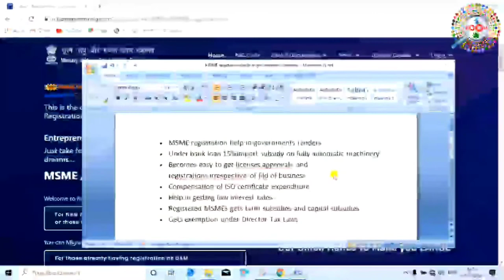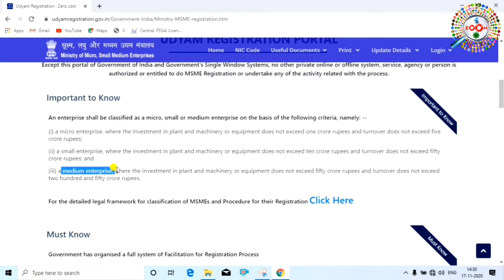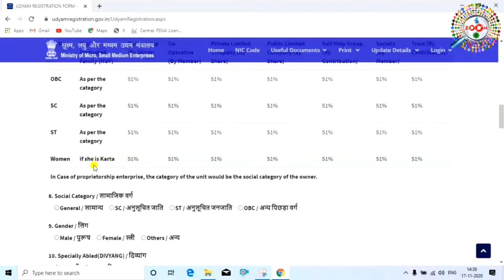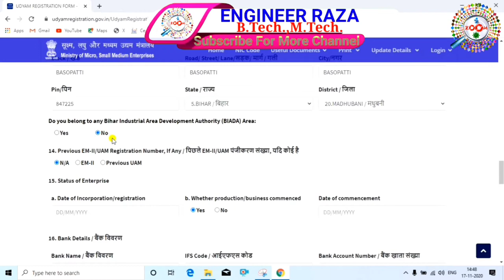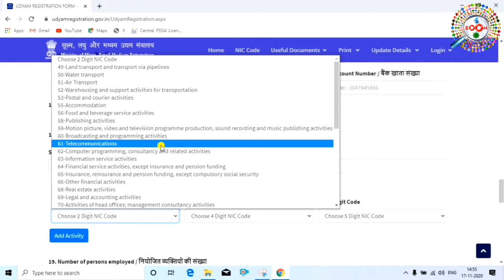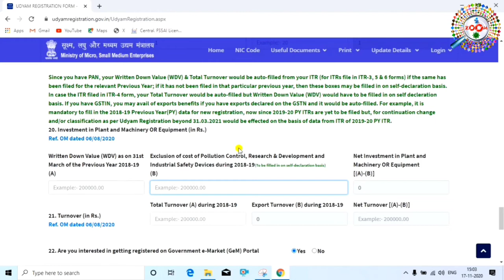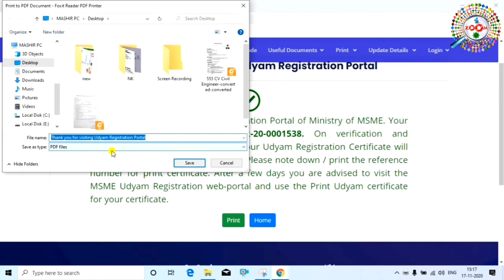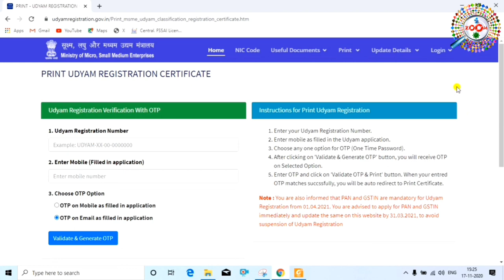MSME Registration Online (New Portal) - msme registration kaise kare | msme registration online 2021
Registration here :

msme ko online registration krana zaruri hai jo ki sirf aadhar card aur pan card se kar sakte hai aur 1st april 2021 se iske liye gst bhi zaruri ho gaya hai.

msme ka new portal lunch ho gya hai aap uspr registration kar sakte hai. is video me msme registration ke benefits aur msme registration ka pura process hindi me dikhaya gya hai.

msme yani micro small & medium enterprises ki definition bhi aap is video me dekhenge. msme registration online hota hai aur msme registration me aapko sirf pan card aur aadhar card dena hota hai. msme registration ki koi fees nahi hai aur apply ke baad kuch din me aap msme registration certificate online hi download kar sakte hai.

tags for reference : msme registration benefits in hindi,msme registration,msme registration online,msme new portal,udhyog aadhar registration fee,udhyog aadhar registration 2021,udhyog aadhar registration,udhyog aadhar new update,udhyog aadhar new registration,business registration,apna business kaise register kare,benefits of msme registration in hindi,msme registration ke fayde in hindi,msme registration process in hindi,msme engineerraza,meme engineer raza,zoom,taza khabar,msme,udhyog,udhyog aadhar,msme hindi,msme english,msme me registration kaise kiya jata hai mobile se,mobile se msme ke liye registration kaise kare

Engineer raza